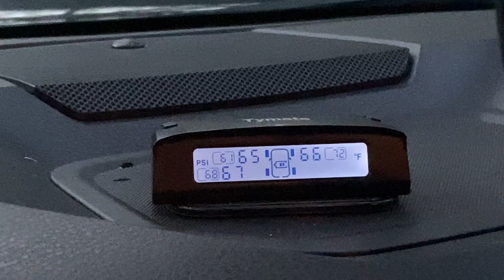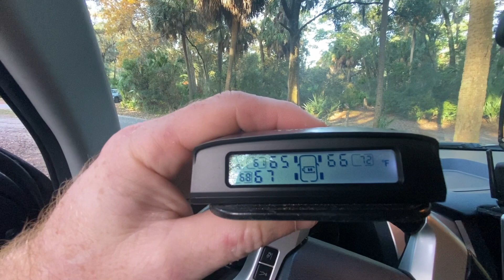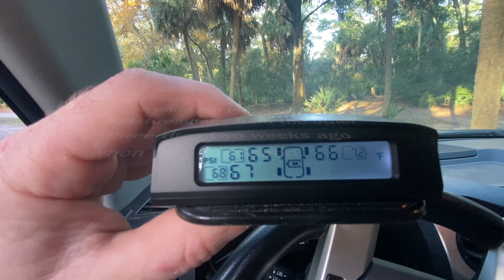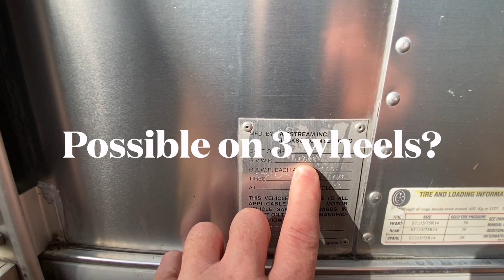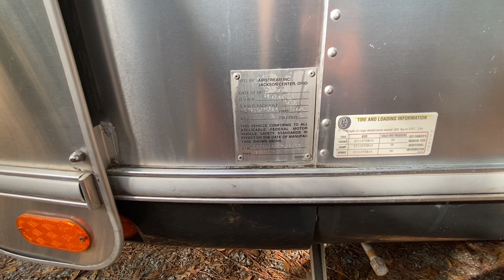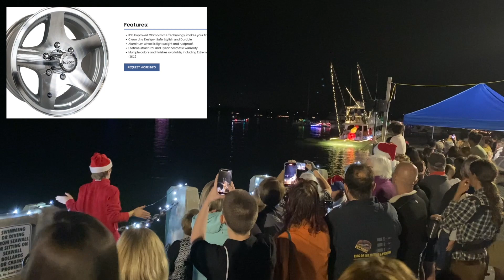Airstream Wheel, Hub, and Tire Totally Destroyed Gone!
Recent trip in our 23' Airstream Safari Travel Trailer and we lost the wheel, hub, and tire.  Fortunately our Airstream was not totaled.  We use Goodyear Endurance.  Never felt any wobble in the trailer.  No one honked or tried to get our attention.